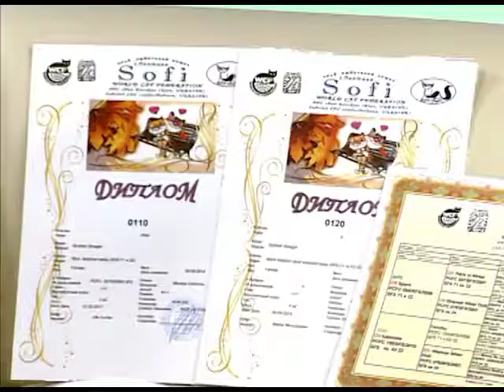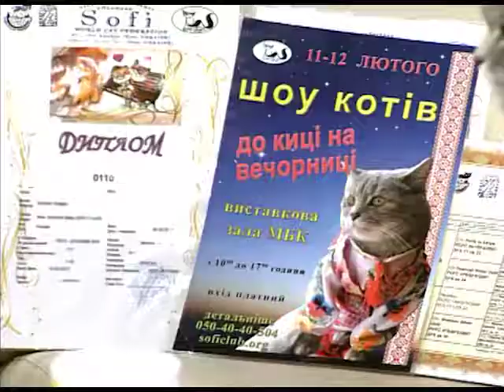"Гості "Ранку..." А.Мирінець